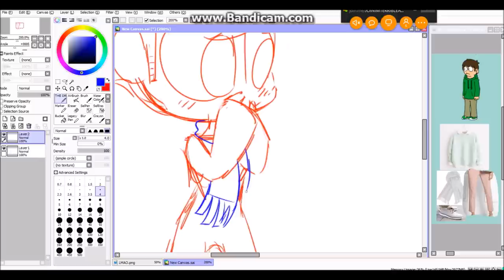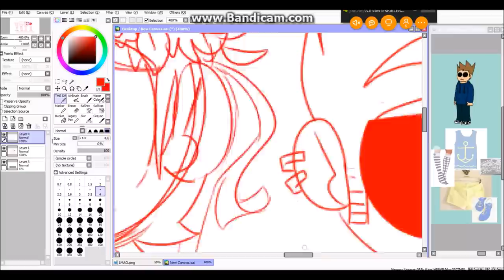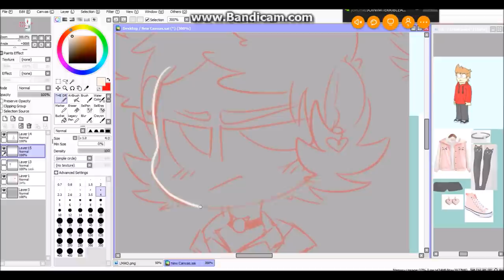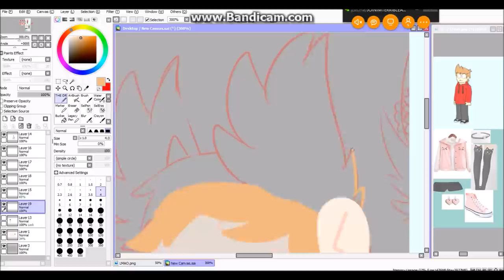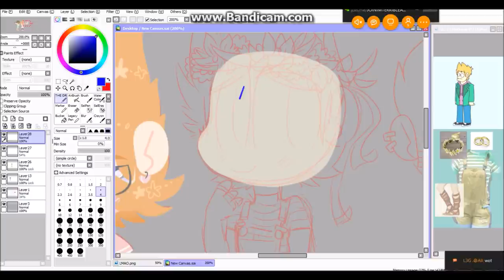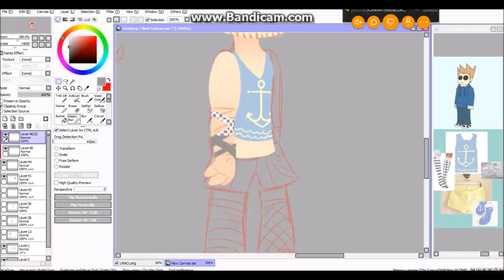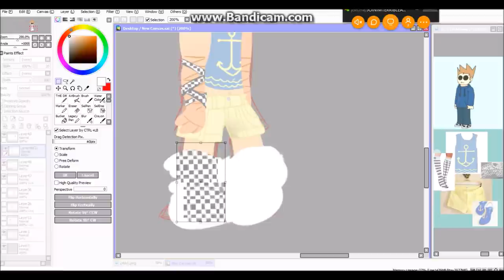PASTEL BOYOS //EDDSWORLD SPEEDPAINT//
i like them
a lot

a l o t